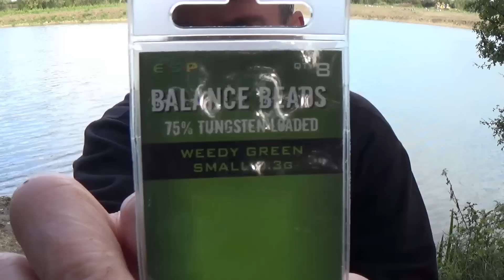221- Aspen Lake Diaries 18, But I Went To Farlows 1st!!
So this session guys was meant to be from Farlows as id been planning on coming to farlows for several weeks. However upon arrival i was welcomed by a very busy complex and after 2 laps it was clear i was not gonna get on, so a 3hr round trip and i came back home to familiar territory  and aspen lake again.